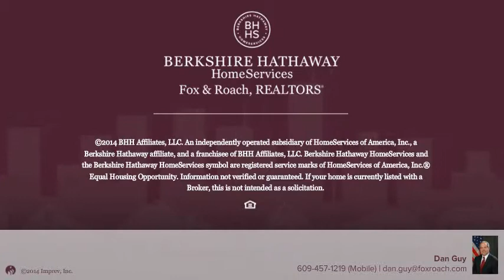5300 104 Ventnor, NJ 08406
Dan Guy Berkshire Hathway HomeServices, Fox & Roach - Northfield
1 beds 1 baths